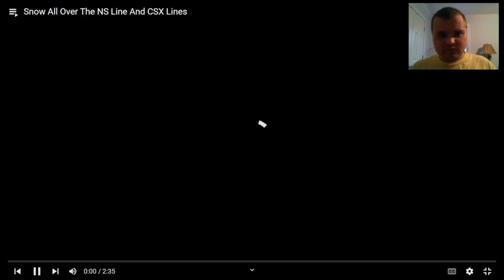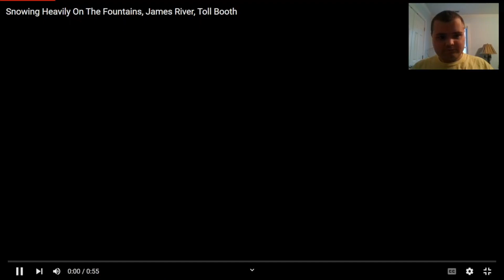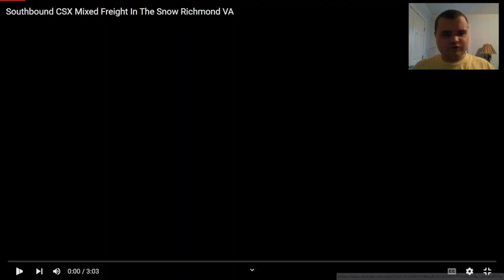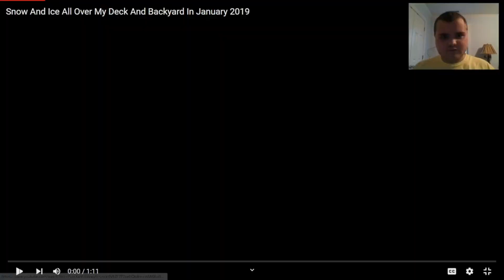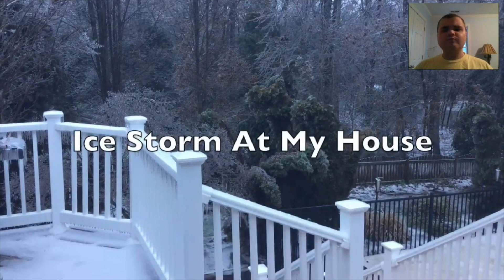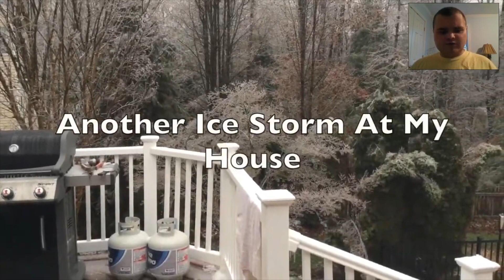Super Flashlight's React Saturday: Snow Days Version 5